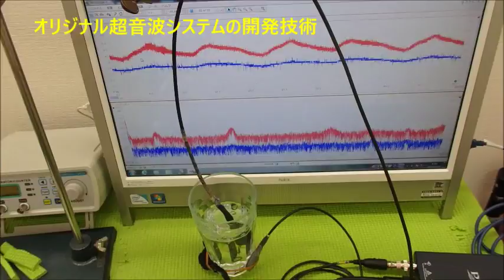超音波と表面弾性波（超音波制御技術）